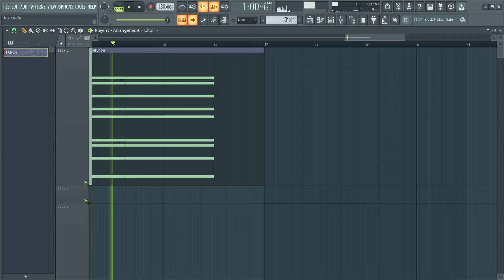In the Soft Fall...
I hope you enjoy this video! Also, I now have a Fiverr, and I am selling music and music lessons!
BTW: This instrument is actually Jacob Collier's voice!